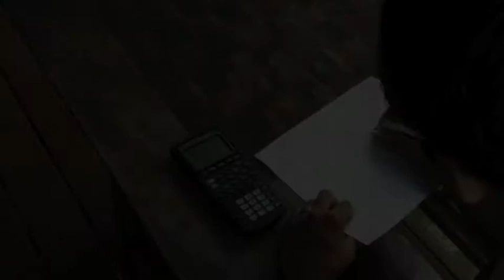Rhetoric Craft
Rhetoric Craft Commercial
All clips and music placed in the video do not belong to us.